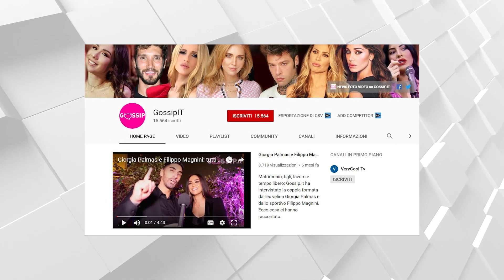Guendalina Tavassi con il nuovo fidanzato a Venezia: Ecco chi è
Dopo la separazione dal marito Umberto D'Aponte Guendalina Tavassi esce allo scoperto con il suo nuovo fidanzato. A Venezia, la coppia si è lasciata immortalare per la prima volta insieme.